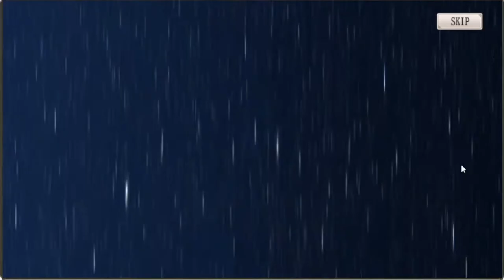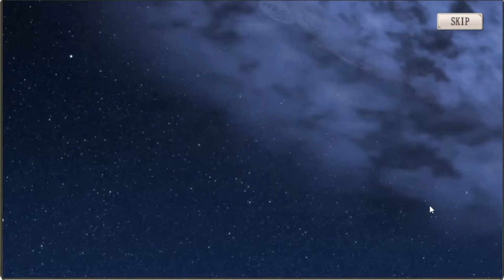【ミナシゴノシゴト】サンサンパレードガチャ＆チケットガチャ【DMM】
ミナシゴノシゴトのサンサンパレードガチャ＆チケットガチャの動画です。
果たして、狙いのキャラクターが引けるのかッ！

ID：YUYN7HGW